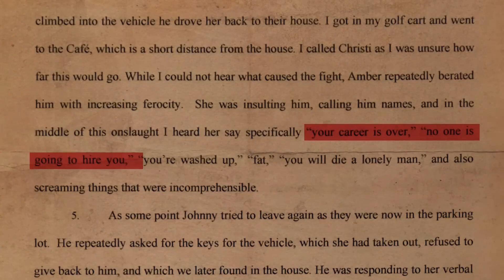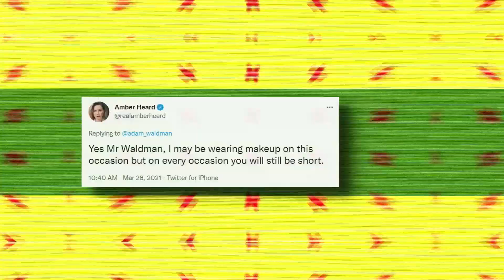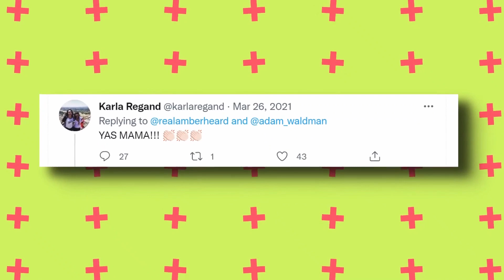Amber Heard Caught BODY SHAMING Survivor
Welcome back to POKER CELEB!
Well... she is back at it AGAIN! Amber Heard Caught BODY SHAMING Survivor! Will she ever stop causing DRAMA...

ALSO, make sure to turn our post notifications on 🔔 so you NEVER miss an upload!